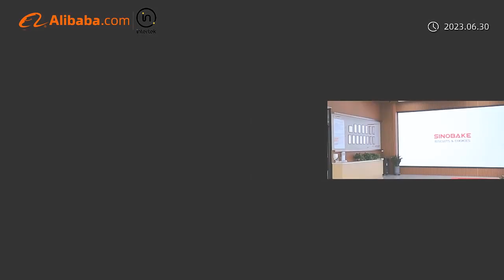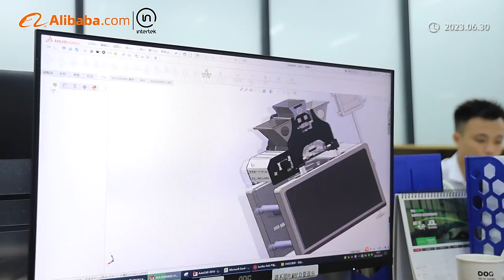SINOBAKE COMPANY INSTRUCTION